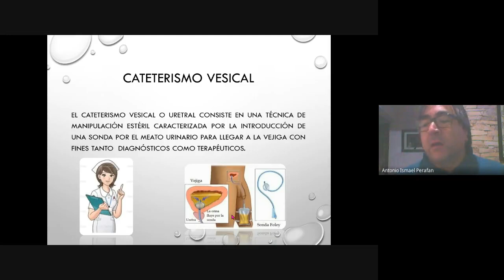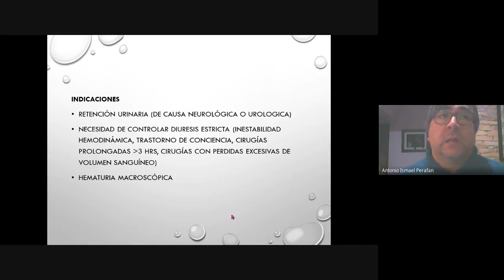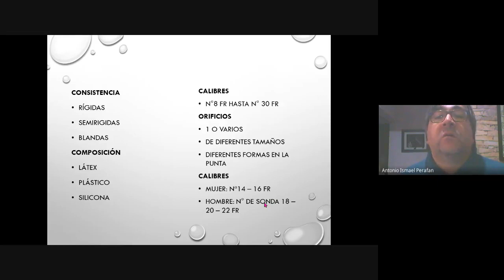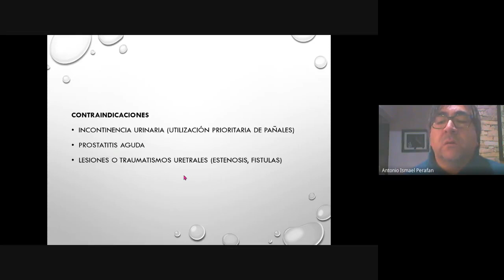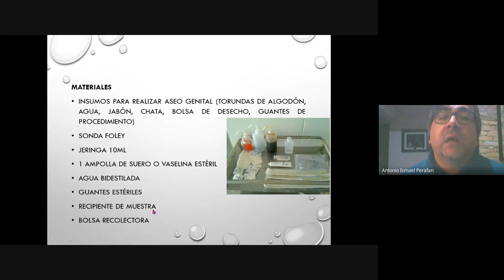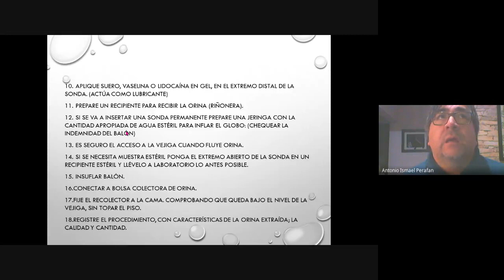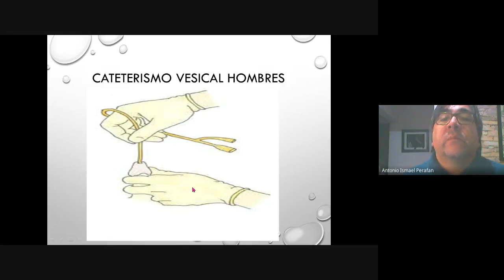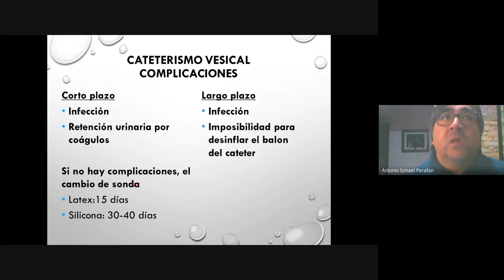PPIII sondeo vesical